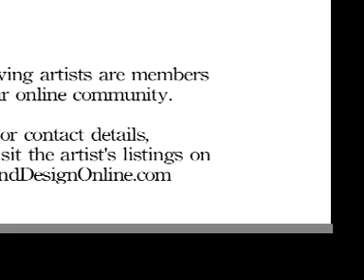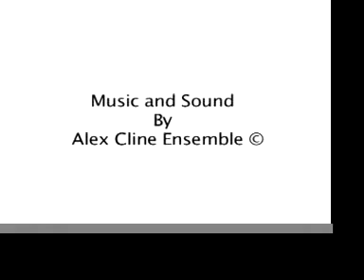"Calm" 4th Online Invitational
Welcome to ArtandDesignOnline.com's
Works featured by:
Theresa Moore
Vera Tataro
Harry Weisburd
Monika Sharma
These shows showcase the variety and talent of our diverse membership. ArtandDesignOnline.com is a online community of Artists, Designers, Galleries, Showrooms, Museums and so much more .
Your comments, and inquiries are welcome. For more information about any of the artists or our community, please visit us at ArtandDesignOnline.com.